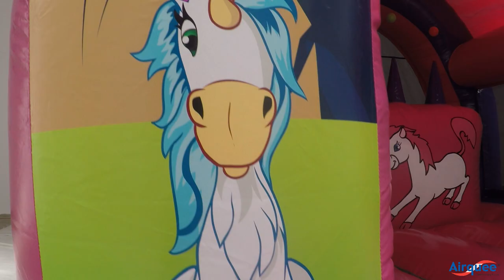Airquee's Arched Multiplay Bouncer Unicorn AQ4657SP1UN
This is the gorgeous AQ4657SP1UN Arched Multi Play in Unicorn theme from Airquee. With high visibility on all sides because of our industry leading black mesh, parents and supervisors can see the children playing from any direction. At only 83 kilos it is lighter than most A Frames on the market with a similar play area. The attractions inside are plentiful with two highly decorated biff bash pillars and a set of 3 ball jugglers that always bring fun and laughter to children.